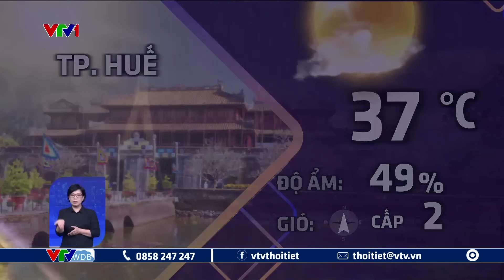Dự báo thời tiết 18h - 11/07/2024 | Hình thế gây mưa giông | VTVWDB